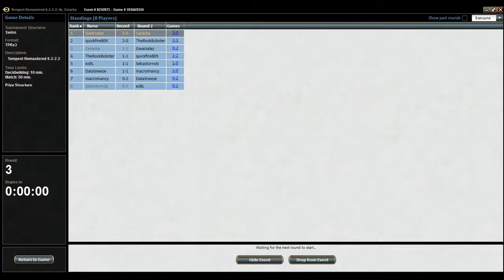Tempest Remastered Draft #2 (Match 3)